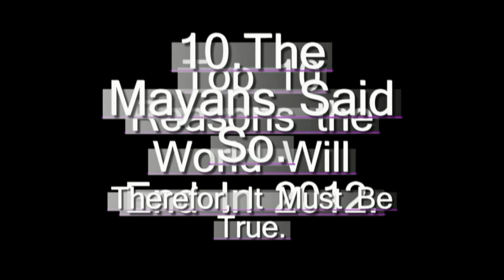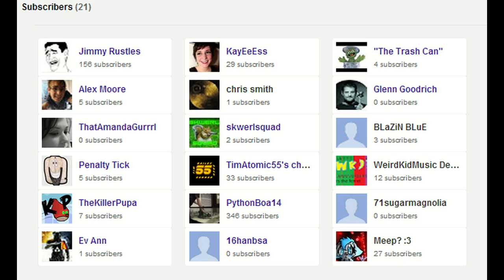200th Video!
I thank all of you watching this right now.